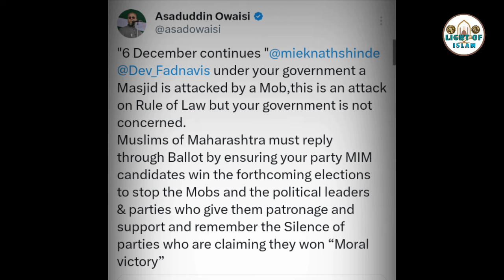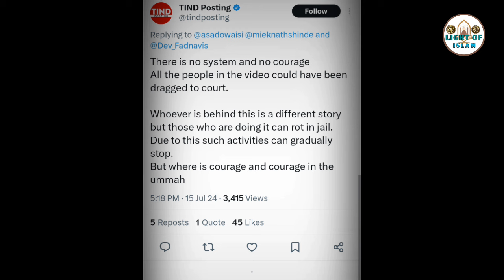July 15, 2024 بابری مسجد کی طرح اور ایک مسجد انا للہ مسلمانو توجہ 📢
Maharashtra Kolhapur Masjid Se Badi khabar musalmanon tavajjo

Kolhapur masjid
video

mufti jainulabdeen qasmi